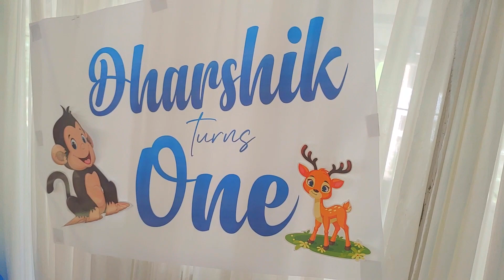Dharshik Birthday Celebration Glimpse :)